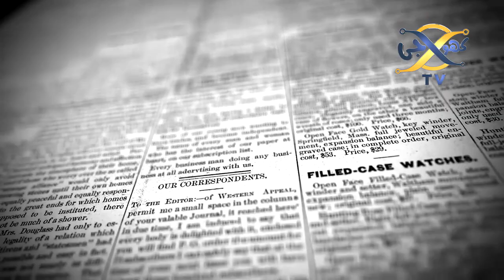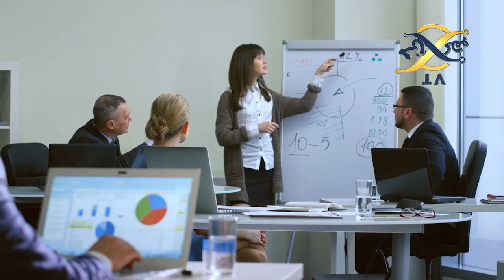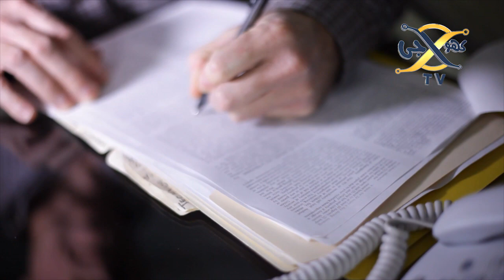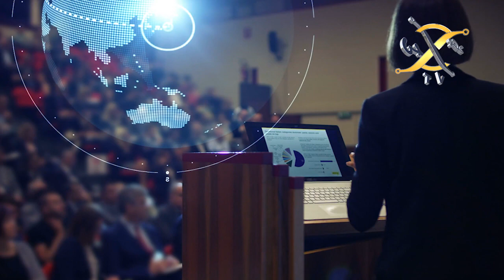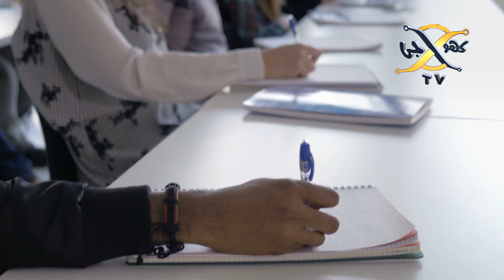Pakistan Ballistic Missile in Test Successfully Launches | Khoji TV 1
Pakistan Ballistic Missile in Test Successfully Launches.